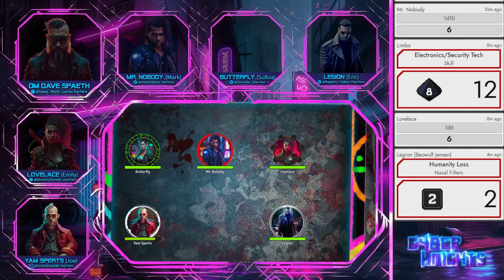CyberKnights S1 E15 "Searching for Spertz"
The crew recovers from the Bozo gang assault and begins searching for where they might have taken Yam Spertz when they abducted him.